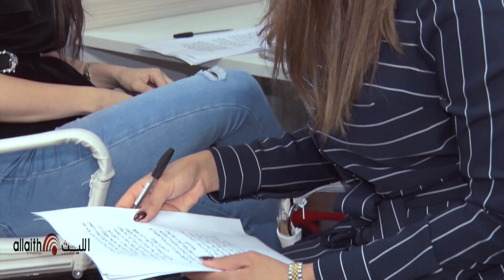فعاليات اليوم الثاني دورة المذيع التلفزيوني - الليث ميديا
ملخص اليوم الثاني من الدورة التدريبية
المذيع والمقدم التلفزيوني - الصحفي الشامل